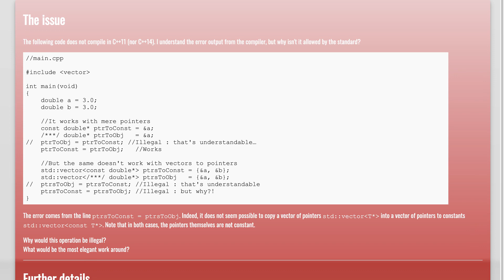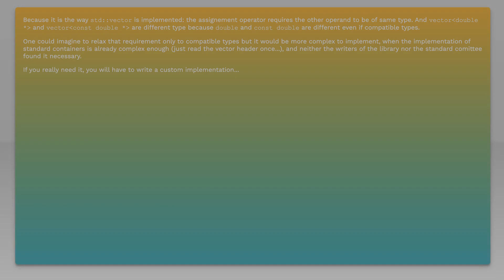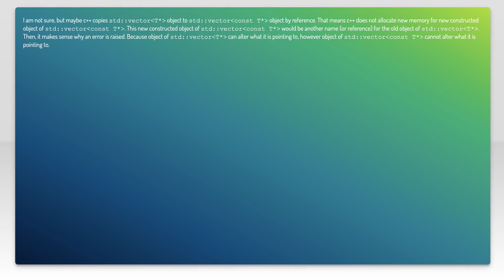Why is it illegal : copying vector of pointers into a vector of pointers to constants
c++: Why is it illegal : copying vector of pointers into a vector of pointers to constants

Related to: c++, c++11, pointers, vector